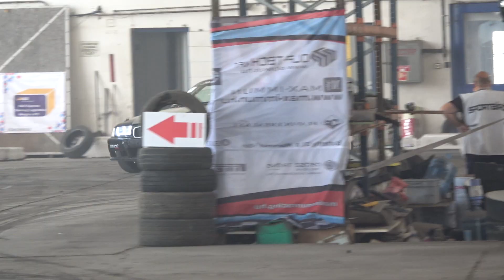Erdélyi Máté I. Delta Hungária Építő Kupa Alsózsolca| Külső felvétel